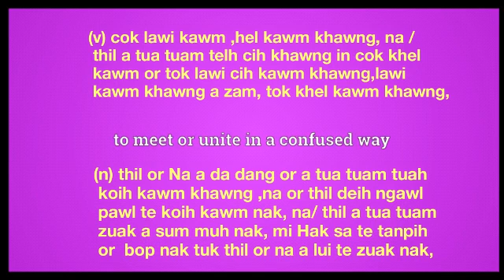Jumble meaning in English Ngawn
jumble = (v) cok lawi kawm ,hel kawm khawng, na / thil a tua tuam telh cih khawng in cok khel
 kawm or tok lawi cih kawm khawng,lawi
 kawm khawng a zam, tok khel kawm khawng,(n) thil or Na a da dang or a tua tuam tuah
 koih kawm khawng ,na or thil deih ngawl
 pawl te koih kawm nak, na/ thil a tua tuam
 zuak a sum muh nak, mi Hak sa te tanpih
 or  bop nak tuk thil or na a lui te zuak nak,
hel kawm, telh kawm, lawi kawm cih Liam luam khawng a zam,